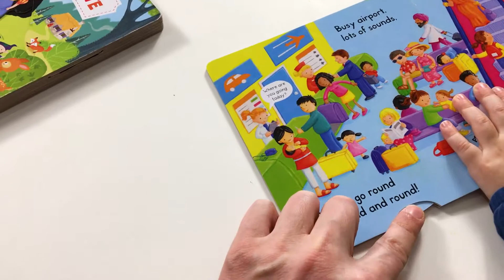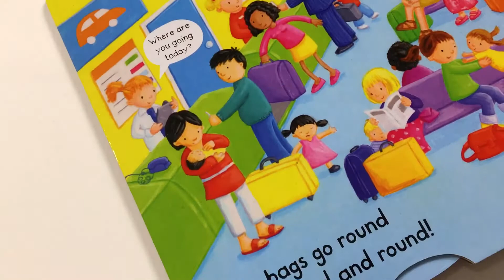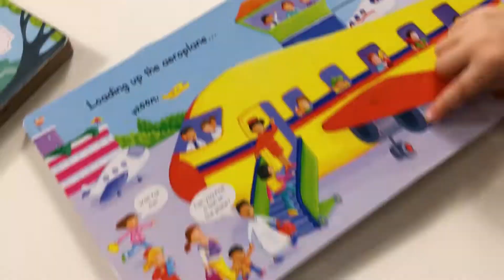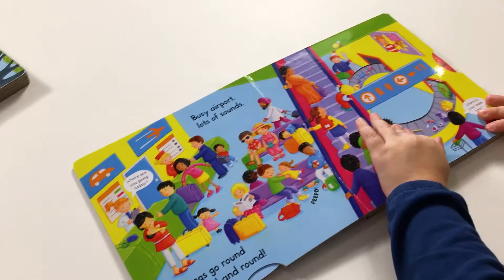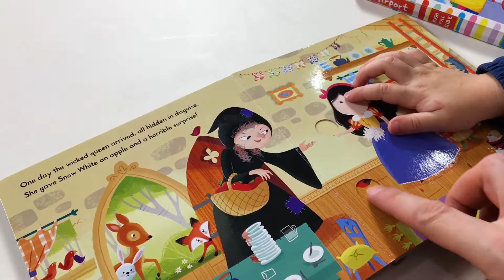Смотрим Белоснежка и семь гномов. Анимационные книжки. Video for kids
С Милашкой Эмми смотрим анимационные книги про Белоснежку и 7 гномов.
Вторая книга про аэропорт.
Музыка для детей, Видео для детей.